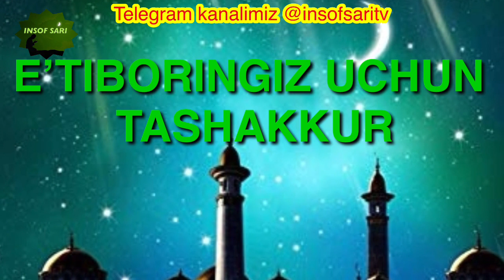Yetim haqqi-Nuriddin hoji domla || Етим хакки-Нуриддин хожи домла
✿°•┈┈┈••ৡ❀ৡ•┈┈┈•°✿